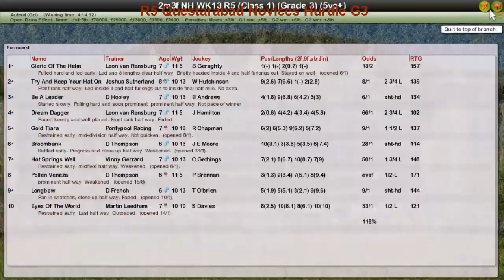NH WK13 R5 Questarabad Novices Hurdle G3